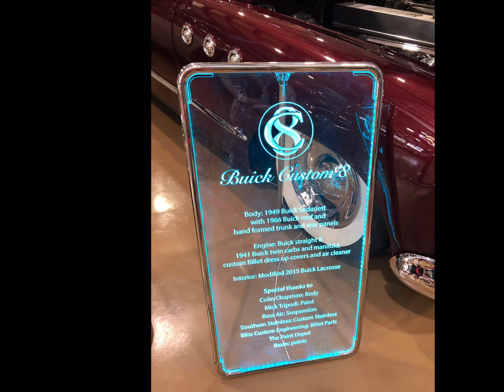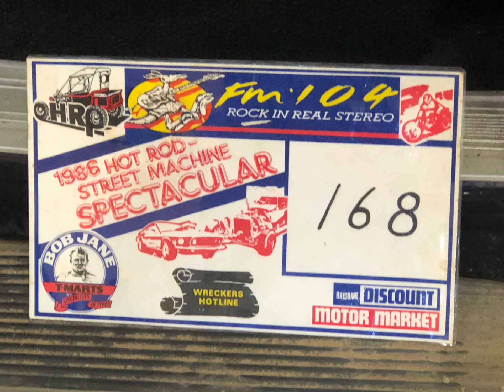We went to the Gold Coast motor museum in Queensland